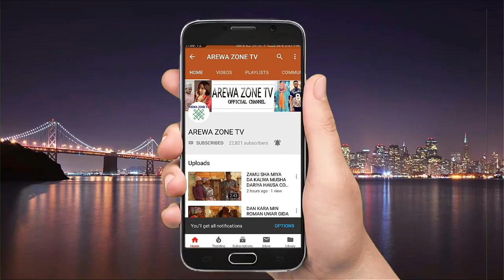Nifa Indai Wajen Biyan Bashi Ne Wallahi Bani Da Sauki - Musha Dariya